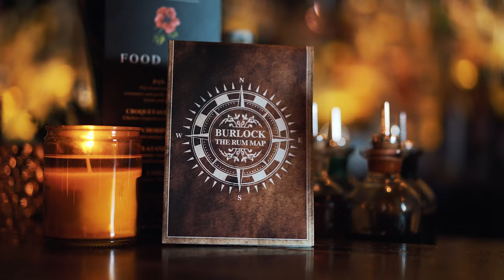Burlock Rum Bar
Burlock is a Caribbean style Rum Room in Marylebone, 5 min walk from Bond Street.